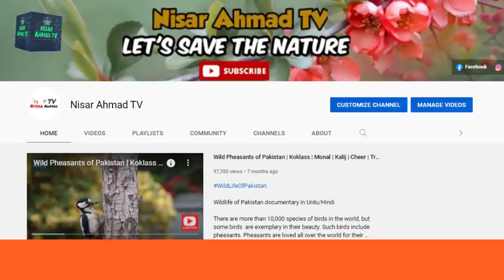10 Most Beautiful and Expensive Parrots on Planet Earth| Beautiful Parrots in the World Urdu - Hindi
The parrots are a broad order of more than 350 birds. Macaws, Amazons, lorikeets, lovebirds, cockatoos and many others are all considered parrots.

Though there is great diversity among these birds, there are similarities as well. All parrots have curved beaks and all are zygodactyls, meaning they have four toes on each foot, two pointing forward and two projecting backward. Most parrots eat fruit, flowers, buds, nuts, seeds, and some small creatures such as insects.

Parrots are found in warm climates all over most of the world. The greatest diversities exist in Australasia, Central America, and South America.

Many parrots are kept as pets, especially macaws, Amazon parrots, cockatiels, parakeets, and cockatoos. These birds have been popular companions throughout history because they are intelligent, charismatic, colorful, and musical. Some birds can imitate many nonavian sounds, including human speech. The male African gray parrot (Psittacus erithacus) is the most accomplished user of human speech in the animal world; this rain forest-dweller is an uncanny mimic.

This video is about 10 most beautiful Parrots in the world
These include:
1. Sulphur-crested Cockatoo
2. Bronze winged Parrot
3. Dusky Lory
4. Galah Cockatoo
5. Blue and Yellow Macaw or Blue and Gold Macaw
6. African Grey Parrot
7. Sun Conure
8. Hyacinth Macaw
9. Electus Parrot
10. Scarlet Macaw